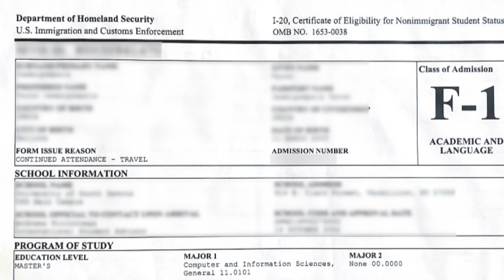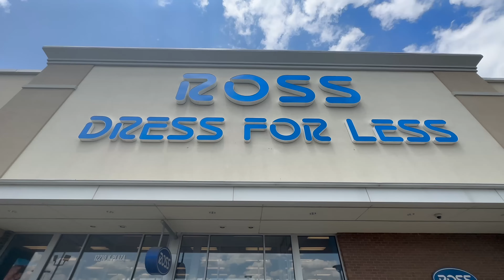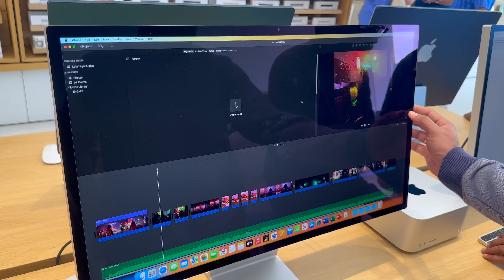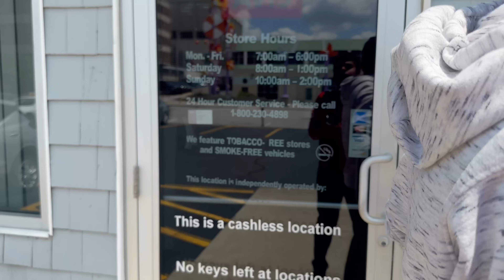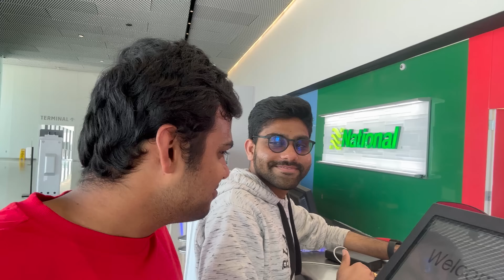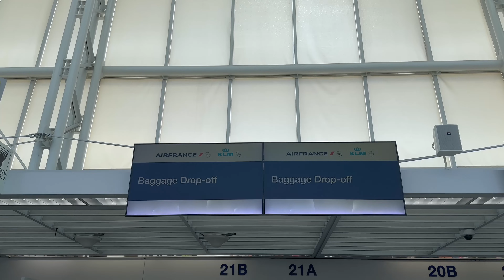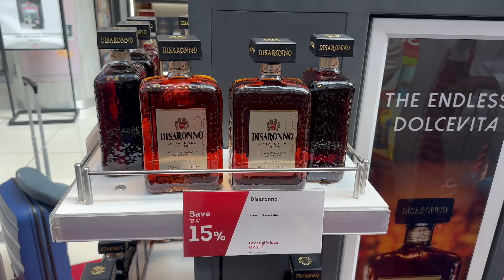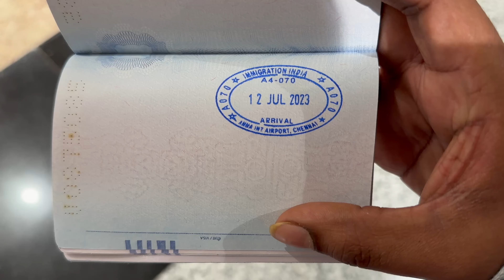USA to INDIA | The Complete Vlog | Returning to India after 1 Year in the USA | USA Vlogs Telugu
0:00 Introduction
0:46 Shopping day
6:42 Rental car pickup
11:38 USA to India travel journey